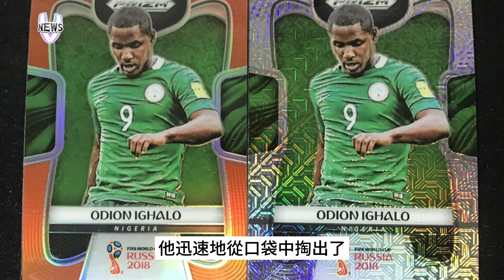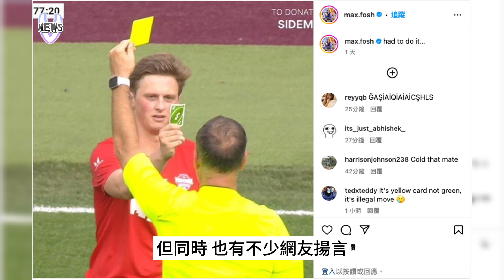足球與UNO的碰撞 我迴轉你的黃牌